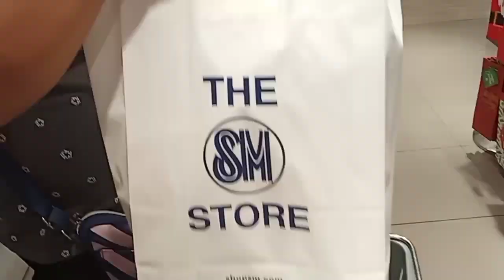ANG PAGLILIHI NI MISIS NAUWI SA PAMIMILI NG BARONG PANG BABY. 🤣🤣🤣bigboyvlog